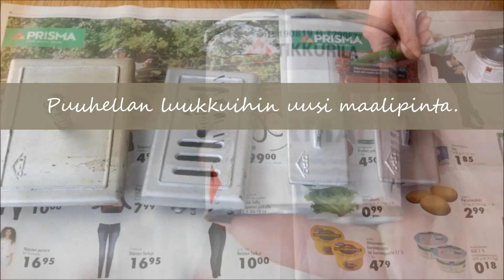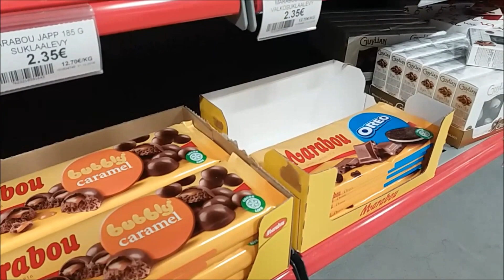Pieniä paloja #35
Maalausta näyttää riittävän jokaiselle viikolle. Kävin myös vähän sisustusostoksilla ja hankin tarvikkeet keittiön seinähyllyjä varten. Äänestämässäkin piti tietysti käydä :)